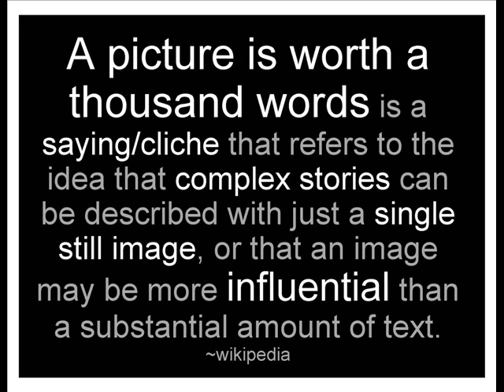Thinking Visually with David Armano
David Armano's Logic + Emotion blog provides insight into marketing, design and visual thinking.

In this Bad Pitch Blog video he weighs in on why PR people should think more visually.